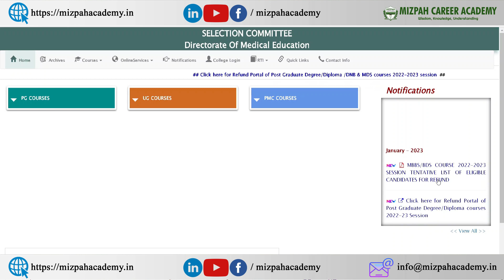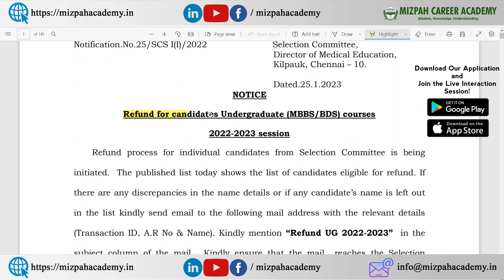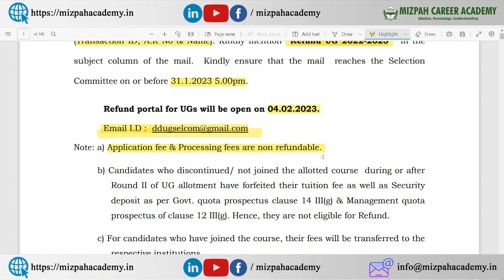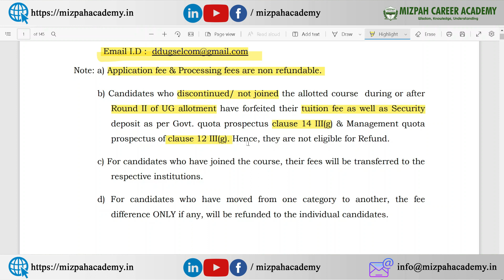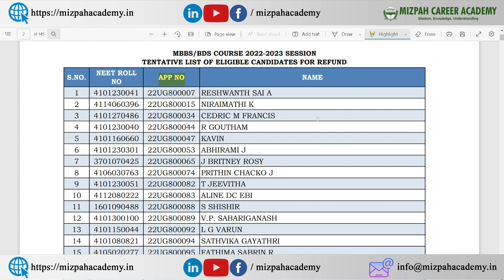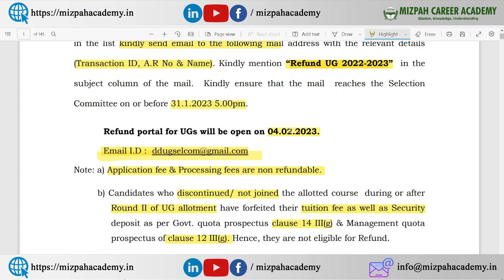Refund - TN Medical Counseling - NEET 2022 - List of Eligible Students for Refund - Latest Updates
Refund - TN Medical Counseling - NEET 2022 - List of Eligible Students for Refund - TN Medical Counseling refund

Who is Eligible for TN Mopup Round - AIQ and State Quota Mopup Round Rules

Tamil Nadu Medical Round 2 Closing Marks Category Wise - Detailed Analysis - Closing Marks and Rank Details included

நீட் தேர்வில் குறைந்த மதிப்பெண் பெற்றவர்களின் கவனத்திற்கு - Low Fees Deemed Universities in Tamil Nadu for Low NEET Marks
Google Form for MBBS Guidance
TN Medical Counseling Round 2 Sat Matrix - Huge Vacancies - Cut Off will Decrease - Round 2 Category Wise Vacancy List

TN Medical Counseling Round 2 Schedule Released - Who can participate - Rules Explained - TN Medical Counseling Round 2 Update

Priority Order for Tamil Nadu Private Medical Colleges 2022 based on fees
Priority Order for Tamil Nadu Private Medical Colleges 2022 based on patient flow

At Mizpah Career Academy, we provide coaching for NEET, JEE, CUET, and GATE examinations. Mizpah Career Academy is located in Ganapathy, Coimbatore. We have both offline and online classes for NEET and JEE 2023. Admissions are open for 1 year and 2 years for regular weekdays courses and weekend courses. Only one batch is remaining so very Limited Seas are available.
For Admissions
Daniel Pradeep
The video answers the following queries:
Tamilnadu Medical Colleges Fees Structure2022
MCC 2022 All India Quota counseling,
MCC 2022 All India Quota counseling update
STATE QUOTA COUNSELLING DATE
NEET Counseling 2022 schedule by MCC

I am Daniel Pradeep who is a Research Scholar and I do have more than 8 years of experience in Engineering Teaching. Choosing the right career after your higher secondary is the most important decision that you will make! Daniel Hub Academy will help you to choose the best career by giving detailed information about the various best courses available in your region and worldwide! We are helping the students who are willing to become doctors by sharing vital guidance and information. Whether it is MBBS or BDS or any Paramedical Course, we have the information that you need! This channel is created to guide students to make a clear decision on their career by providing career guidance in Tamil and also to make young people understand engineering concepts in Tamil. Let's Hope for the Best!

கற்பித்து கல் !
மகிழ்வித்து மகிழ் !!